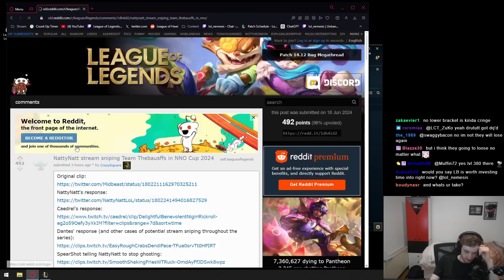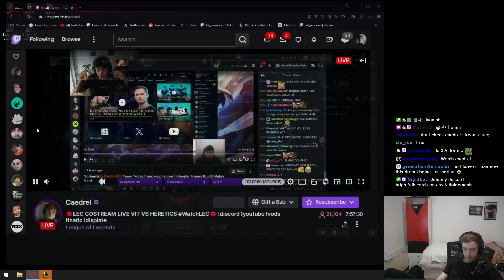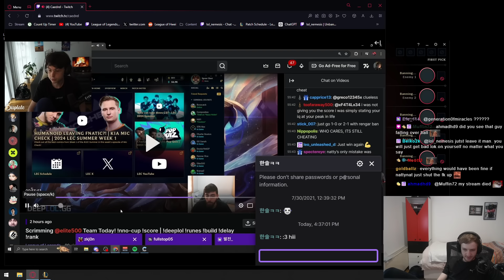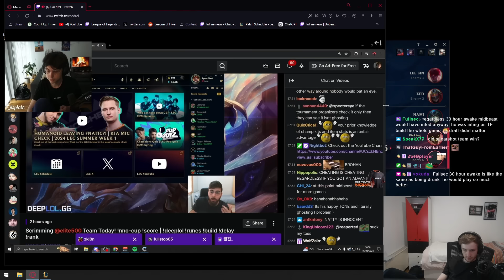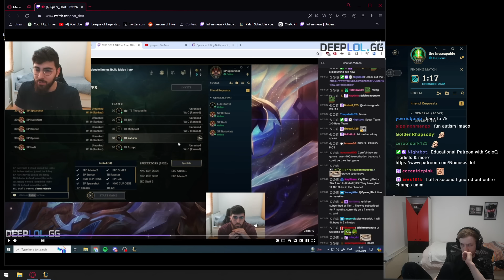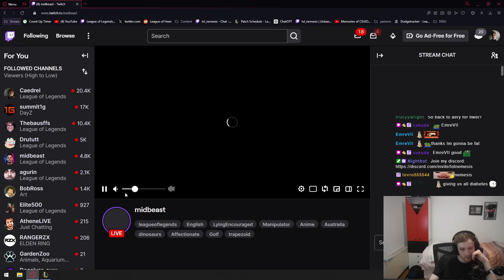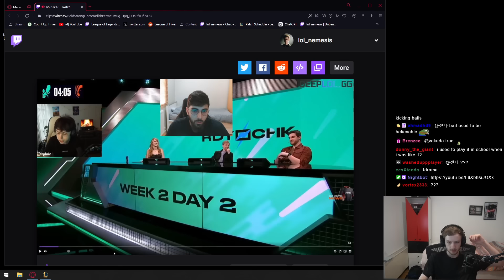Nemesis Reacts To Team Thebaus Vs Spear Shot NNO CHEATING Peak Cinema | League of Legends Clip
0:00 Overview of the drama (reddit post and sources)
1:41 Caedrel Opinion
5:13 Spershot Answering The Accusations
6:51 Thebausffs opinion
7:34 Midbeast And Azzapp Discussion
10:14 Nemesis Conclusion
11:20 Will They Eliminated Or Its A Rematch?